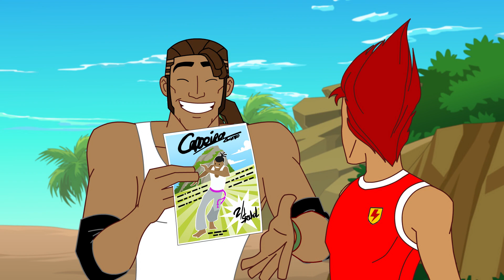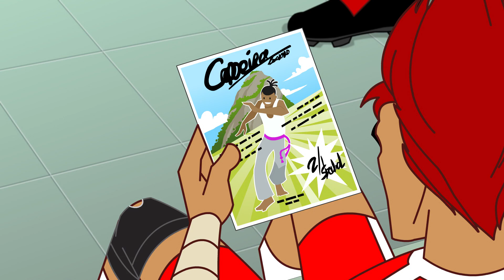S5 E5 Heels Over Head | SupaStrikas Soccer kids cartoons | Super Cool Football Animation | Anime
Beach soccer training in Brazil goes wrong for Twisting Tiger when he sprains his ankle in the sand. Banned from doing his signature move, the Twisting Tornado, he feels he is no longer himself. A Brazilian Capoeira master helps him turn his frown, and his move, upside down - but will it be enough to defeat the flamboyant Palme FC?